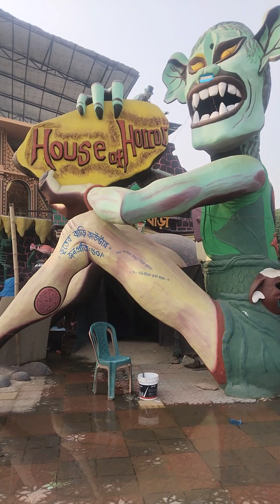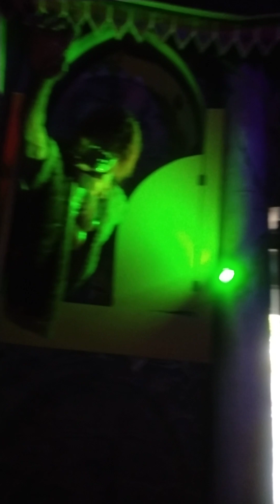জীবনের ফার্স্ট টাইম ভূত দেখলাম 🫣🫣আপনাদের যদি সাহস থাকে তো ভিডিওটা দেখবেন 🫣🫣